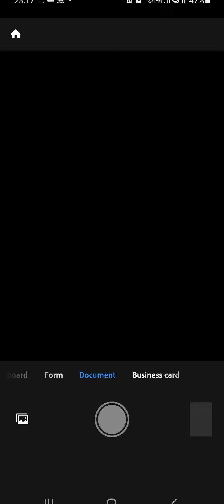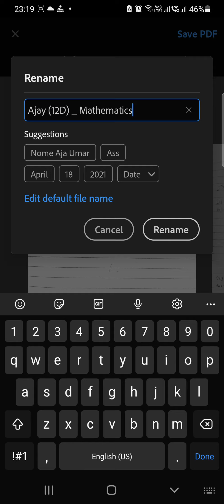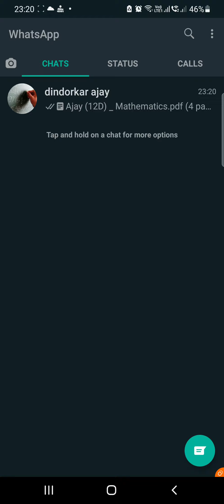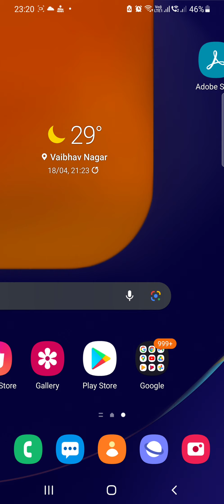Making PDF file